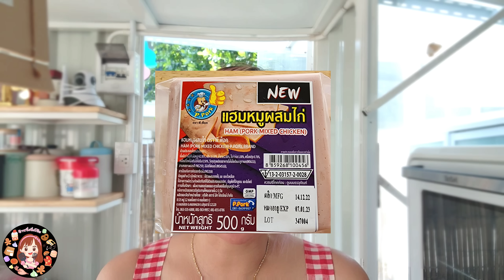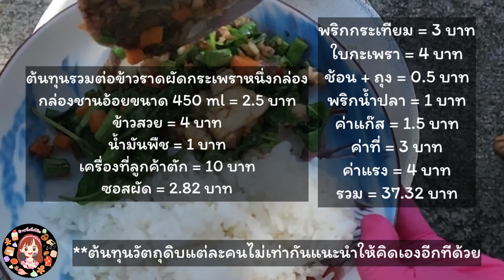ทดลองเปิดร้านขายข้าวราดกะเพราบุฟเฟต์เครื่อง พร้อมสูตรซอสผัดสำเร็จรูป อร่อย ใช้งานสะดวก มีคำนวณต้นทุน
ข้าวราดกะเพราบุฟเฟ่ต์ที่มีชามใบน้อย ๆ ให้ลูกค้าเลือกตักเครื่องเอง เห็นช่วงนี้มีขายหลายร้าน ป้าเลยขอลองจำลองการขายดูค่ะเพราะอยากรู้ว่าต้องขายกี่บาท และคนจะเลือกตักอะไร 😁

ในคลิปจะมีการทำซอสผัดสำเร็จรูปเพื่อจะได้ควบคุมรสชาติของแต่ละจานให้ใกล้เคียงกันด้วยค่ะ

ป้าว่าถ้าใครจะทำขายอาจมีพวกไข่ดาวไว้ขายเสริมด้วยก็น่าจะดีน้าาา
0:33 ถ้วยที่ให้ลูกค้าตัก
0:57 วัตถุดิบต่าง ๆ และราคาที่ซื้อมา
1:49 การทำซอสผัดสำเร็จรูป
3:46 ทดลองขาย
11:44 ต้นทุนต่อกล่อง
13:19 คนนิยมตักอะไร
13:36 ขายกี่บาทดี
สูตรซอสผัด (ผัดได้ 18 - 20 กระทะ) *ขึ้นกับปริมาณที่ใส่
น้ำมันหอย 300 กรัม
ซอสฝาเขียว 200 กรัม
ผงปรุงรสหมู / ไก่ 50 กรัม